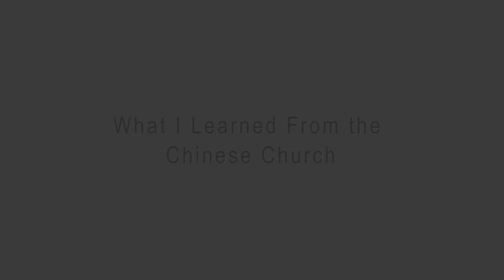What I Learned from the Chinese Church — Ep. 133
What is it like to live closely with Christians from a different culture? Daniel shares stories of his interaction with the Chinese church. His faith was challenged and he saw the need to accept the simple interpretation of the Bible.

Patrons can view a bonus clip where Daniel Willis tells why he is so excited about David Bercot's commentary on Matthew 1-13.

This is the 133rd episode of Anabaptist Perspectives, a podcast, blog, and YouTube channel that examines various aspects of conservative Anabaptist life and thought.